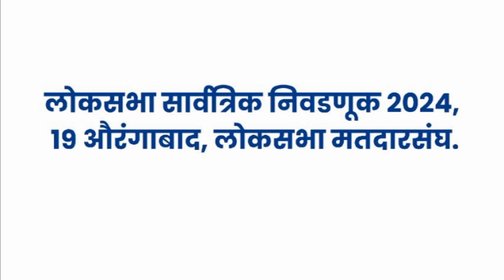मतदान करण्यासाठी अभिनेता अक्षय टाक याचे जाहीर आवाहन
प्रस्तावना

शास्त्रज्ञ मंडळी आयुष्यभर अविश्रांत मेहनत घेऊन संशोधनाद्वारे मानवी जीवन सुसह्य करण्याचा प्रयत्न करीत असतात. देशातील युवक-युवती सैन्यात विविध पदांवर कार्यरत राहून देशसेवा करतात. संरक्षण, संशोधन, कृषी विकास, उद्योग, याच बरोबर अगदी राष्ट्रीय सेवा दलाच्या व शालेय विद्यार्थी एन.सी.सी. माध्यमातून का असेना प्रत्येकजण आप-आपल्या परीने देशसेवा करण्याचा प्रयत्न करीत असतो. मतदान करणे सुद्धा देशसेवेचाच एक भाग आहे. लोकशाही सुदृढ व सक्षम असेल तर देशाच्या विविधांगी विकासाला चालना मिळण्यास, विकासाला गती येण्यास भरीव मदत होते. याच दृष्टीकोनातून या देशाचा नागरिक म्हणून प्रत्येकाने आपला मतदानाचा हक्क प्राथम्याने बजावणे नितांत गरजेचे आहे. किंबहूना मतदानाचा हक्क बजावणे म्हणजे राष्ट्रीय कर्तव्य बजावणे असे म्हणल्यास वावगे ठरणार नाही.

मतदानाचे महत्व

मी एकट्याने मतदान नाही केलं तर काय फरक पडतो!!!. मतदानानिमित्त सुट्टी आहे या सुट्टीचा आनंद उपभोगुया, कुठेतरी सहल काढुया !!! हे विचार म्हणजे नाकर्तेपणाचा कळस होतात. पण थेंबे थेंबे तळे साचे या उक्तीप्रमाणे एका-एका मतानेच मतांचा डोंगर उभा राहतो. यामुळे प्रत्येक व्यक्तीने मतदान करून आपला मतदानाचा हक्क बजावण्याबरोबरच लोकशाही अधिक सक्षम करण्यासाठी आपलाही खारीचा वाटा उपयुक्त होतो ही बाब गांभिर्याने लक्षात घ्यायला हवी.

15 ऑगस्ट आणि 26 जानेवारी या दोन दिवशी भारतीयांच्या मनात राष्ट्रप्रेम, राष्ट्रभक्ती ओसंडून वाहते. याचपद्धतीने ध्वजदिन निधी संकलनासही जनता सढळहस्ते मदत करते. नैसर्गिक आपत्ती असो किंवा युद्धजन्य परिस्थिती, प्रत्येक भारतीय नागरिक देशप्रेमाने भारावून जाऊन मदतीसाठी पुढे सरसावतो व आपल्या परिस्थितीनुसार मदत करतो. तद्वतच मतदानाबाबतही लोकांच्या मनात अशी कर्तव्यभावना चेतविण्याची नितांत गरज आहे.
मतदान करणे हा प्रत्येक नागरिकाचा मूलभूत अधिकार असून, सर्वांनी मतदान करावे,
मतदान हा आपला महत्त्वाचा हक्क, अधिकार आहे. त्यामुळे मिळालेल्या या अधिकाराचा वापर प्रत्येक भारतीय नागरिकाने प्राधान्याने करावा आणि मतदानाचे कर्तव्य पार पाडावे. आपल्या देशाने लोकशाही स्वीकारली आणि आपण ही पद्धती अजूनही टिकवून ठेवली आहे. लोकशाहीने अनेक सुविधा, अधिकार, हक्क आपल्याला दिले आहेत. दर पाच वर्षांनी होणाऱ्या लोकसभा निवडणुकीत मतदारांनी बजाविलेल्या मतदानाच्या अधिकारातून केंद्रात शासन स्थापन होते. येथे चांगली माणसे/राज्यकर्ते असावेत, असे एक सुजाण नागरिक म्हणून आपल्याला वाटत असेल, तर कोणतीही सबब न सांगता प्रत्येकाने मतदान करावे.

निवडणूक

चांगले राज्यकर्ते निवडून येण्यासाठी आपल्या प्रत्येकाचे एकेक मत महत्त्वाचे आहे. ते देशातील लोकशाहीच्या भवितव्यासाठी आणि आपल्या पुढील पिढीसाठीही खूप गरजेचे आहे. त्यामुळे मतदान टाळू नये. मतदानाच्या माध्यमातून देशातील नागरिकांना देशात

काही लोक मतदान न करण्याची अनेक कारणे असू शकतात. काहींना त्यांचे मत काही फरक पडत नाही असे वाटू शकते, काहींची नोंदणी झालेली नसावी, काहींना मतदानासाठी जाण्यासाठी वाहतूक नसते किंवा काहींना राजकारणात रस नसतो.

ज्यांना त्यांचे मत काही फरक पडत नाही असे वाटते, त्यांना हे समजत नाही की प्रत्येक मत योग्य आणि अचूक प्रतिनिधित्व सुनिश्चित करण्यासाठी महत्वाचे आहे. याशिवाय, प्रचाराचे कार्यकर्ते आणि स्वयंसेवक सहसा मतदान न करणाऱ्यांपर्यंत पोहोचतात आणि त्यांना नोंदणी कशी करावी आणि त्यांचे मतदान ठिकाण कोठे आहे याबद्दल माहिती देतात.

काही लोकांना त्यांच्या राज्यातील नोंदणीची अंतिम मुदत किंवा प्रक्रियेबद्दल माहिती नसते. मतदान अधिक सुलभ करण्यासाठी, अनेक राज्ये आता ऑनलाइन नोंदणी देतात. आणि ज्यांना अजूनही मदतीची गरज आहे त्यांच्यासाठी, निवडणुकीच्या दिवसापर्यंत सामुदायिक संस्थांद्वारे भरपूर मतदार नोंदणी मोहीम राबवली जाते.

शेवटी, काही लोक फक्त राजकारणाची पर्वा करत नाहीत आणि त्यांचा असा विश्वास आहे की त्यांच्या आवाजात फरक पडणार नाही. तथापि, हे लक्षात ठेवणे महत्त्वाचे आहे की जेव्हा सर्वजण एकत्र येतात तेव्हा * च्या अगदी लहान कृतीचाही मोठा प्रभाव पडतो.

कोणत्याही निवडणुकीत केवळ काही मतांवरच निकाल लावता येतो. म्हणूनच तुमचे मत महत्त्वाचे आहे! जेव्हा तुम्ही मत देत नाही, तेव्हा तुमचा समुदाय, राज्य आणि देश कसा चालवला जातो याविषयी तुम्ही तुमचे म्हणणे सोडून देत आहात. शिवाय, मतदान न केल्याने तुम्ही तुमच्या जीवनावर परिणाम करणाऱ्या गंभीर समस्यांवर आवाज उठवण्याची संधी देखील गमावत आहात.

केवळ वैयक्तिक वंश किंवा मतपत्रिकेच्या पुढाकारापलीकडे मतदानाचा मोठा प्रभाव आहे. आपले नागरी कर्तव्य बजावण्याचा आणि समाजाचा सक्रिय सदस्य होण्यासाठी मतदान हा एक महत्त्वाचा मार्ग आहे. जेव्हा मतदान कमी असते, तेव्हा लोक राजकीय प्रक्रियेत रस नसलेले आणि रस नसल्याचा संदेश देऊ शकतात. यामुळे भविष्यातील निवडणुकांमध्ये आणखी कमी मतदान होऊ शकते तसेच नागरिकांमध्ये सरकारबद्दल असंतोषाची भावना निर्माण होऊ शकते.

त्यामुळे पुढच्या वेळी निवडणूक असेल, तेव्हा तुम्ही बाहेर पडा आणि मतदान करा याची खात्री करा! तुमचा समुदाय, राज्य आणि देशाच्या दिशेने बोलण्यासाठी तुम्ही करू शकता अशा सर्वात महत्त्वाच्या गोष्टींपैकी ही एक आहे.

आपण कोण आहोत, आपल्याला जीवनात काय हवे आहे ते ठरविण्यासाठीही मतदानाची मदत होऊशकते, कारण मतदानाच्या माध्यमातून राज्यकर्ते निवडले जातात आणि योग्य व चांगले राज्यकर्ते निवडून दिले तर आपल्याला जे हवे आहे, त्या अपेक्षा ते पूर्ण करू शकतात, पण त्यासाठी प्रत्येकाने मतदान केलेच पाहिजे